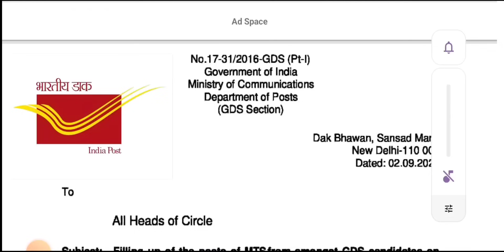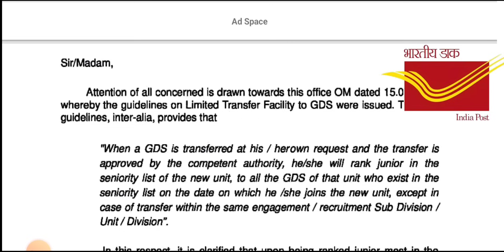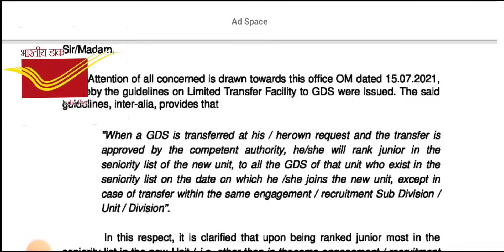India Post Office New Notice Out | GDS New Latest update | GDS to MTS Promotion Without Exam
GDS transfer portal September 2024
GDS transfer portal kab